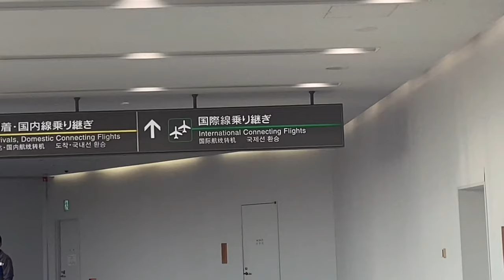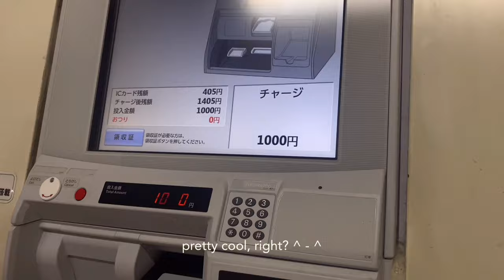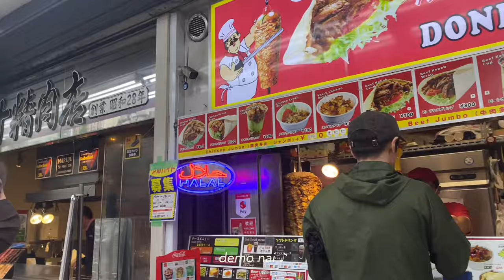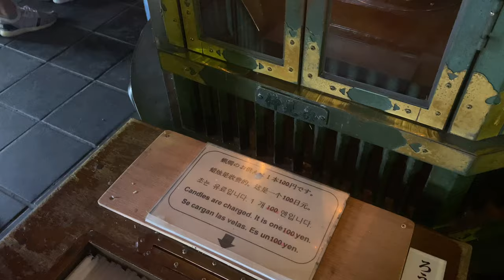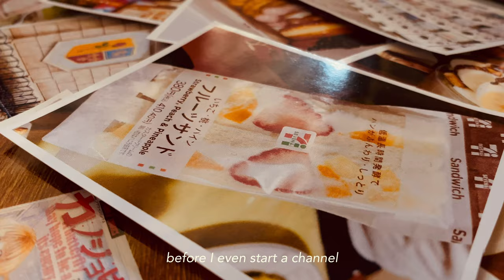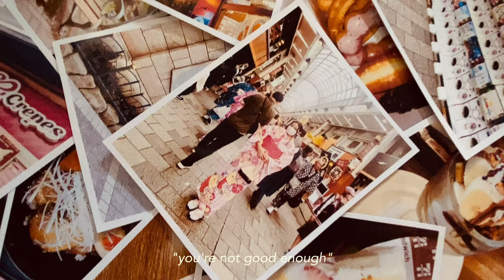A Week in Japan 💌 | doing groceries, ramen, tokyo, kimono, botanical garden, & disneyland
Took me so looooonnggggg to upload this one but hey, it's finally here!

Welcome to my first ever video, where I shared bits of my life on (almost) a day-to-day basis (lol) while I was in Japan.

Here's to the highs and the lows, to God for his boundless grace, to the people I have now and the people I have lost, and lastly, to you, who's watching this now. I'm grateful our paths crossed, because without it, I wouldn't have summoned up the courage to upload this one.

見るのを楽しむ！💗

"Let all that you do be done in love" — 1 Corinthians 16:14